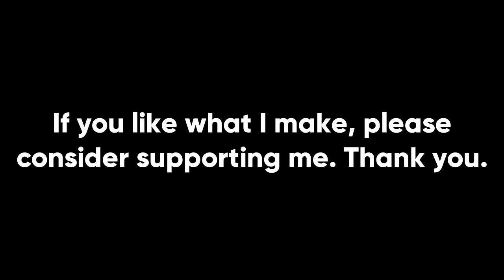Is Gaijin Running Out Of Vehicles?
The constant addition of new content is essential to the continued success of War Thunder. With that in mind, some WT players are worried that Gaijin are starting to run out of vehicles to add to the game, or that they'll start running out soon. I'm not much of an expert on military aircraft, but I think that there are still plenty of tanks and other armored fighting vehicles Gaijin can add.